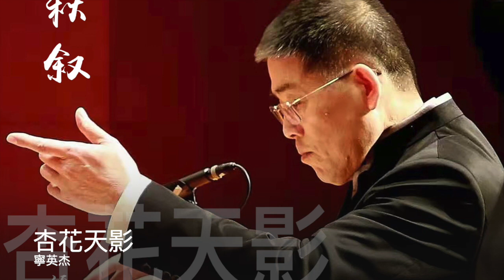Sitting on the cloud 💕 relaxing, stress-relieving music 💕Jupiter-22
Sitting on the cloud 💕 relaxing, stress-relieving music 💕
Seeping music◆Release stress◆Soothing Music◆Background music